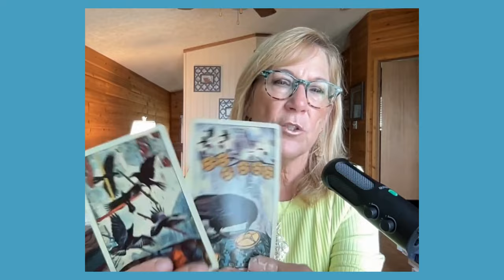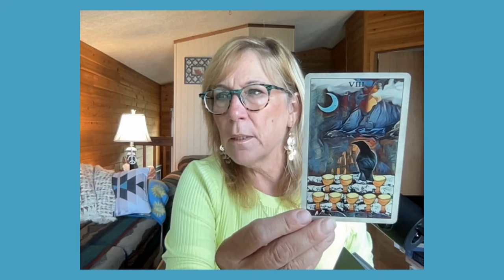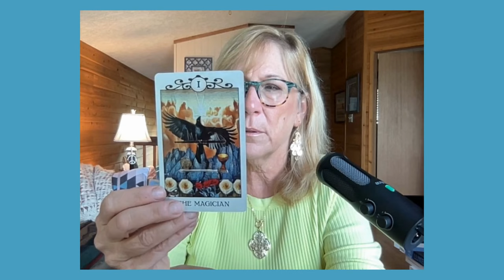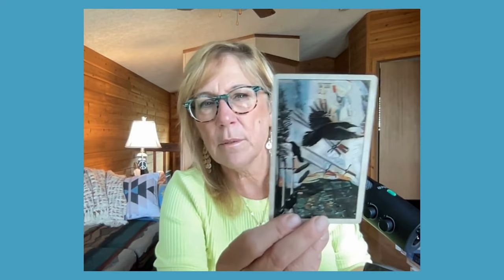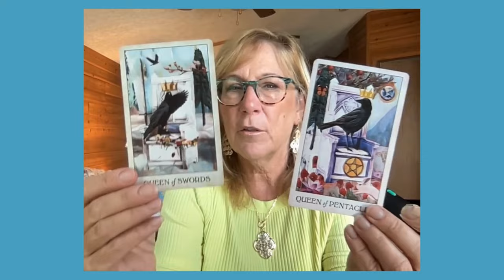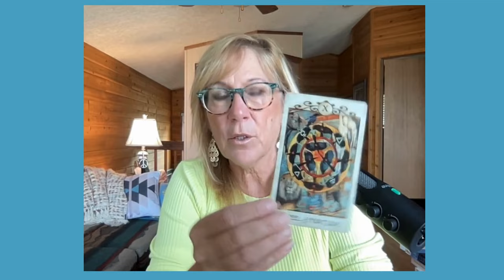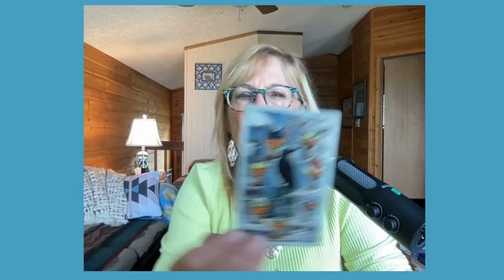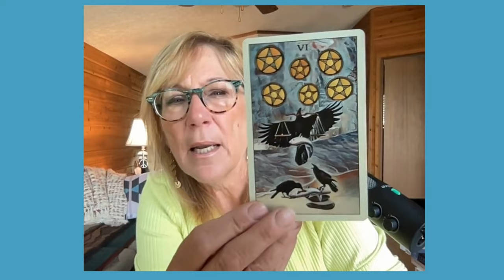What’s Ahead? Debate, Mitch’s Future, Maryland Sen. Race, Iceland, UAE Jobs, Yellowstone & Scotland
Viewers questions I answered plus I was interested in the debate results, surprising I must say.  I also was curious about Mitch McConnell’s future post election.  Something new ahead!

00:00 Introduction
02:36 Tiny Spiritual Epiphany
04:49 Scotland Now
07:23 Mitch McConnell Post Election
09:16 Yellowstone Volcanoes?
12:31 Iceland Economy and Openness
15:30 UAE and QATAR Jobs
18:32 Maryland Senate Race
22:23 Trump vs Harris Debate